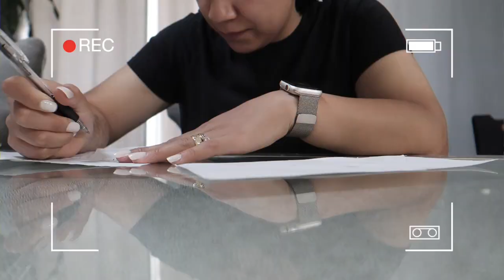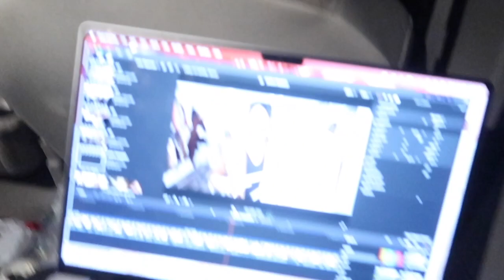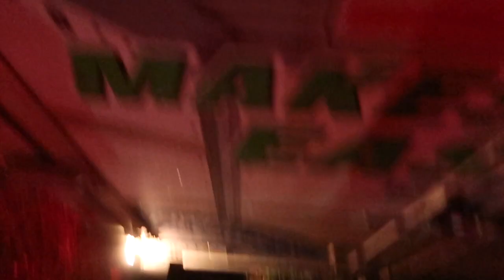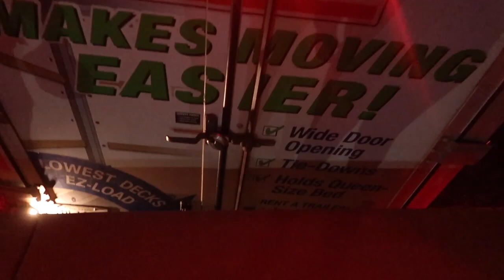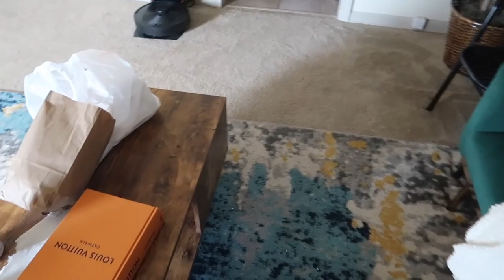EXTRAÑO MI CASA! 😩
MI DIRECCION!